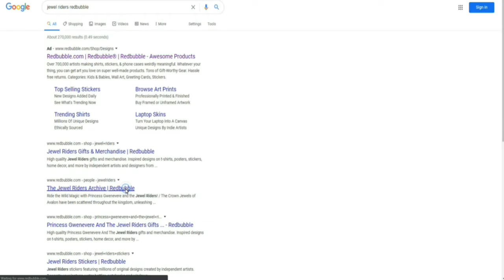SHOP "Jewel Power Group" Art | Princess Gwenevere (Starla) and the Jewel Riders | Joyaux Magiques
Exclusive designs printed just for you on a variety of awesome things. Fangirls, geeks, art lovers, fashionistas, and gamers, your new favorite thing is waiting for you on Redbubble.